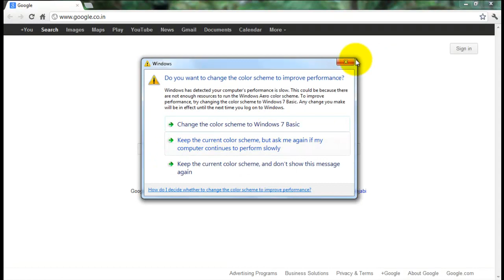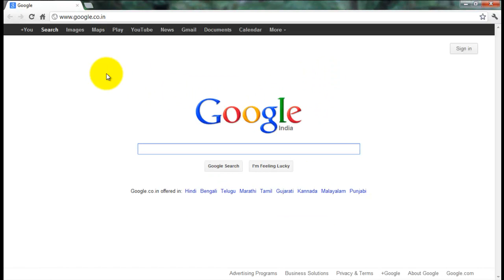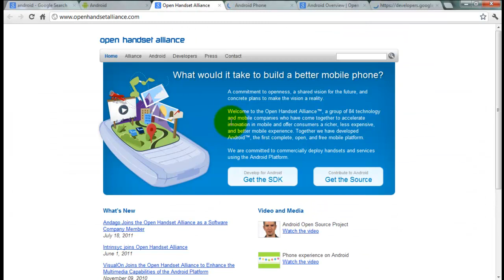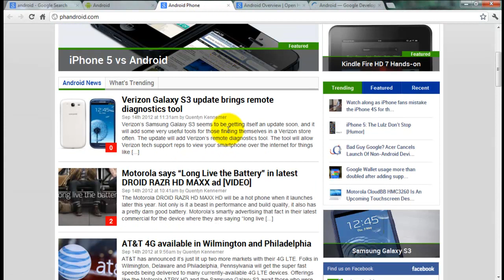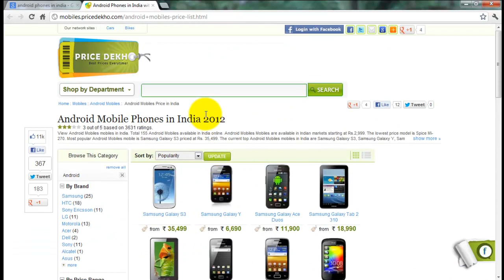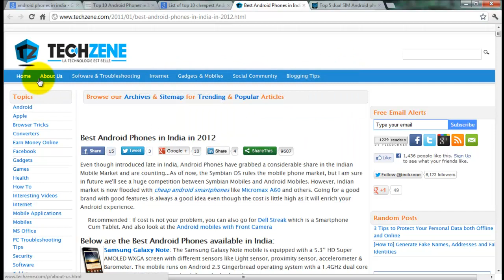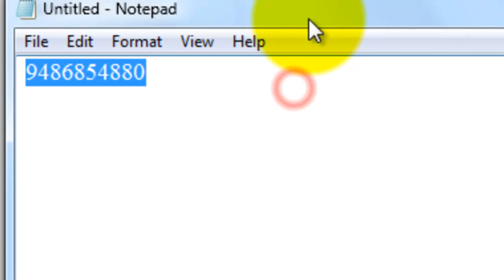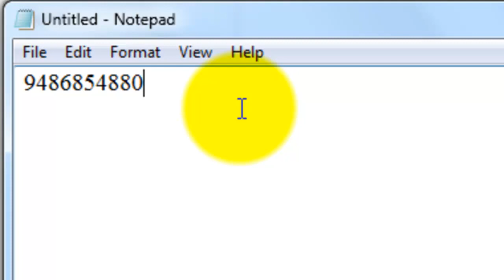Easy & Simple Online Works In Tamil Nadu Tutorial by Sathya